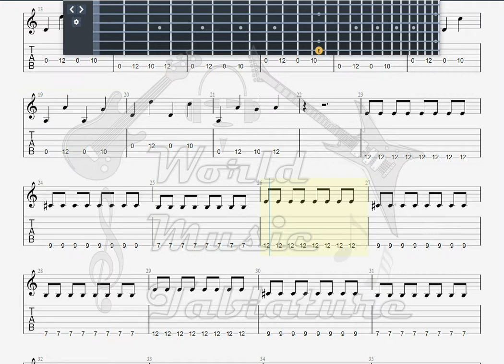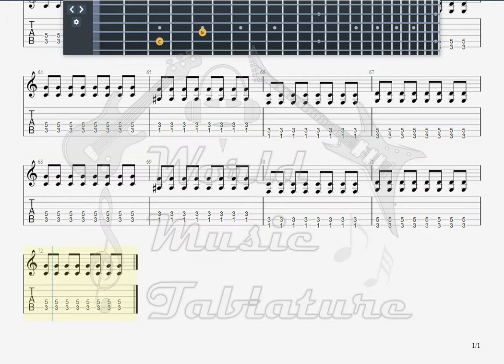fobia por la leche, fxll PRIMER FAN GUITAR TAB